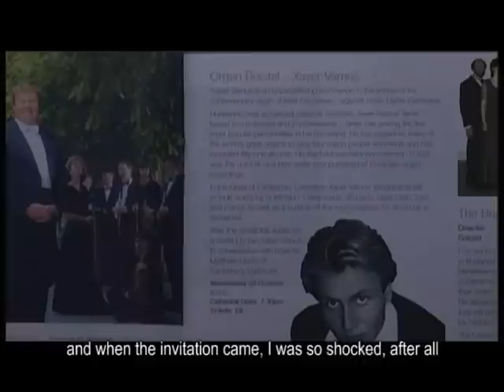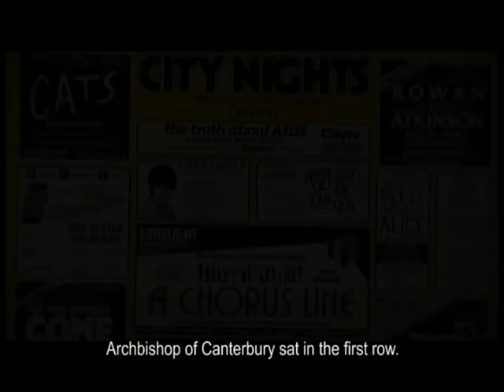XAVER VARNUS: MY LIFE IS THE ORGAN - 15TH PART (SONY MUSIC, 2007)